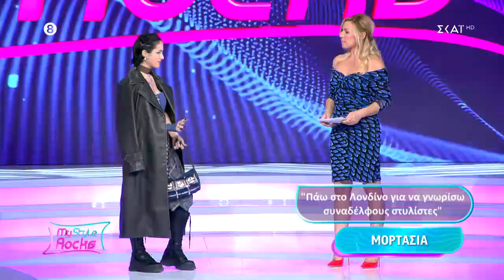Ιφιγένεια σε Μορτασία: Σαν να παίζεις στο "Game of Thrones"... η φούστα θυμίζει πανοπλία | My Style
Το My Style Rocks επιστρέφει για 6η σεζόν στον ΣΚΑΪ, με νέο στυλ και μοναδικές παρουσίες! Η Κατερίνα Καραβάτου, στο τιμόνι της παρουσίασης, υποδέχεται δέκα δυναμικές γυναίκες που μοιράζονται το ίδιο πάθος για τη μόδα αλλά και 3 κορυφαίες προσωπικότητες του χώρου στο ρόλο της κριτικής επιτροπής!

Η «κολώνα» του My Style Rocks, Στέλιος Κουδουνάρης και ο αφοπλιστικά ειλικρινής Δημήτρης Σκουλός κάθονται ξανά στη θέση της κριτικής επιτροπής και υποδέχονται την μοναδική Σοφία Χατζηπαντελή, μοντέλο με διεθνή καριέρα, statement εμφάνιση αλλά και άποψη που αντιτίθεται στα στερεότυπα της μόδας.

Οι δέκα διαγωνιζόμενες θα επιμελούνται την εμφάνισή τους παρουσιάζοντας καθημερινά ένα outfit που βασίζεται σε δικό τους concept. Το προσωπικό στυλ, η δημιουργικότητα και η ευρηματικότητα είναι εκείνα τα στοιχεία που μπορούν να κάνουν μία fashionista να ξεχωρίσει. Κάθε κύκλος εμφανίσεων θα ολοκληρώνεται με το γνωστό μας πια Gala από το οποίο θα προκύπτει η νικήτρια της εβδομάδας με έπαθλο 2.500 ευρώ ενώ η fashionista με τη χαμηλότερη βαθμολογία θα αποχωρεί.